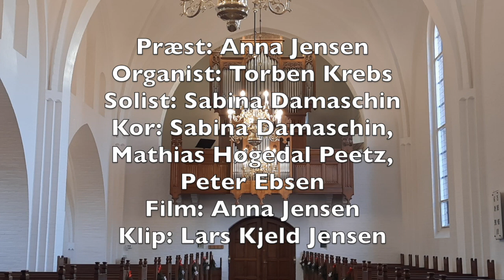Julen 2021 Thomas Kingos Kirke HD 720p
Julegudstjeneste fra Thomas Kingos Kirke med Sognepræst Anna Jensen og organist Torben Krebs.